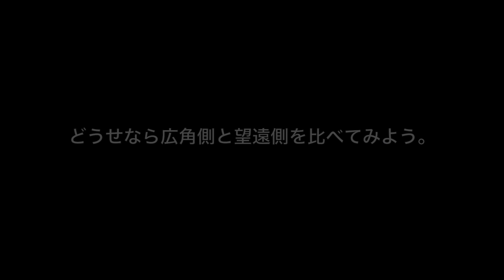超広角レンズでポートレートを撮るコツを学んで上達だ！【α7III×FE16-35mm F2.8 GM】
⬇️⬇️メンバー全員のSNS垢は概要欄の下にあるよっ⬇️⬇️
ハイサイ！
今日は写真講座系の動画だよ〜ん＾＾
写真はオール撮って出しデータでとても為になると思うから、初心者から中級者、GMレンズが気になるそこのアタナもぜひチェック✨
〜使用した写真機材〜
カメラ：SONY α7III
購入リンク

レンズ： FE16-35mm F2.8 GM
購入リンク
〜使用した動画機材〜
⭐️GoPro HERO7本体
購入リンク
Amazonプライム購入リンク

⭐️ウィンドウジャマースポンジ(風切り音対策)
購入リンク

⭐️クリップマウント
購入リンク

Rude-α feat. R'kuma 「CoCo ga Okinawa」